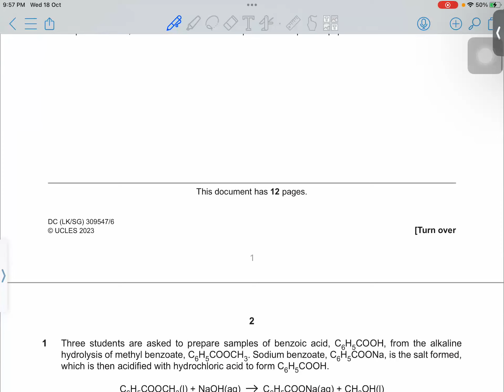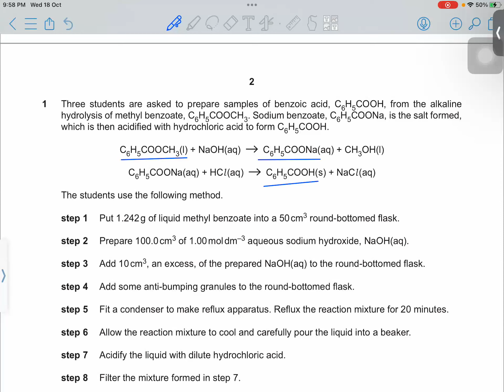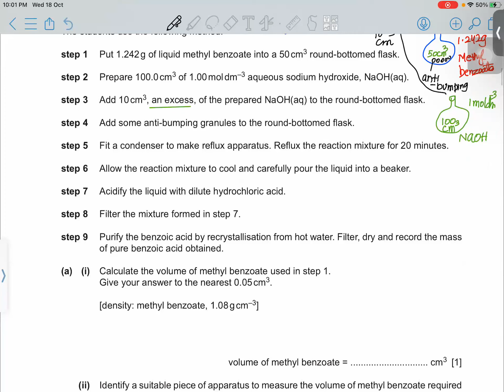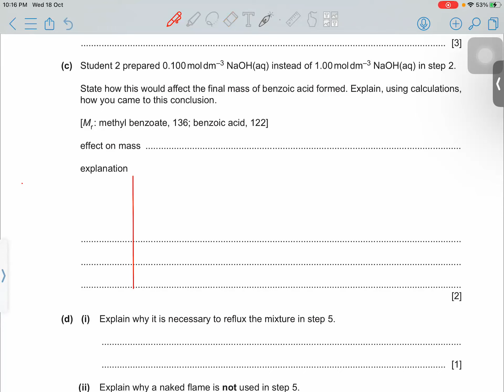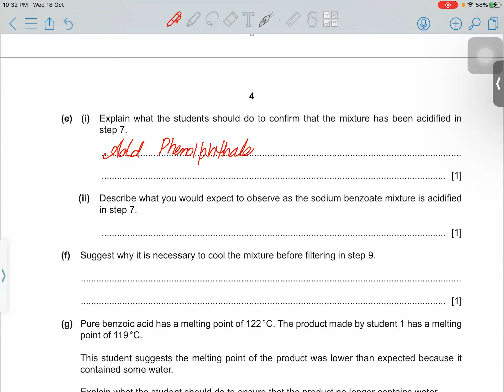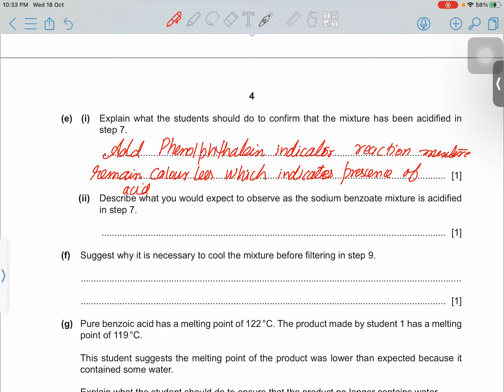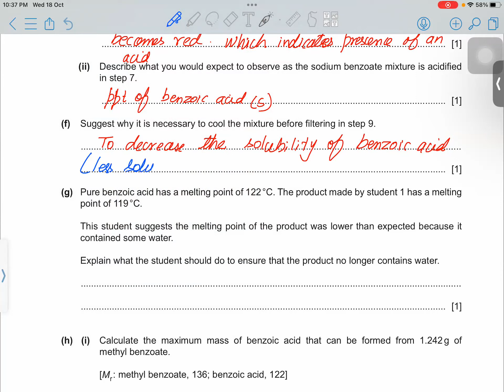Lecture 4 9701/M/J/2023/52 Question 1 P5| A2 Chemistry